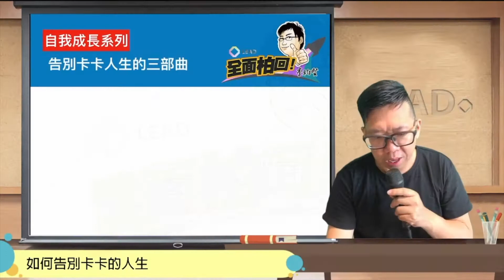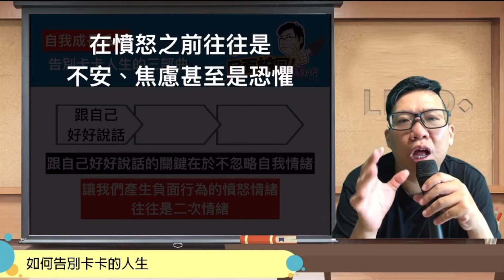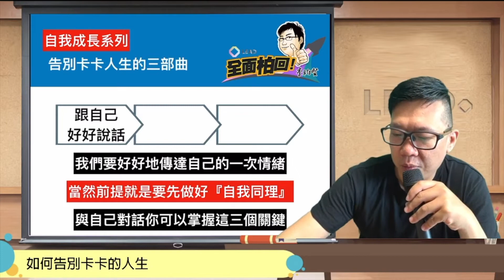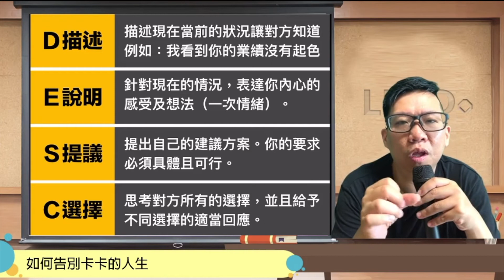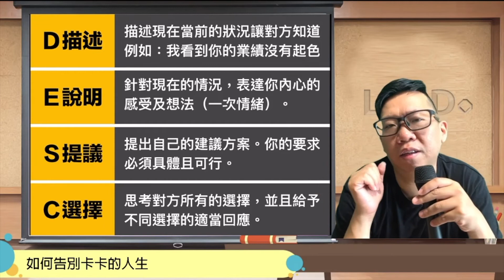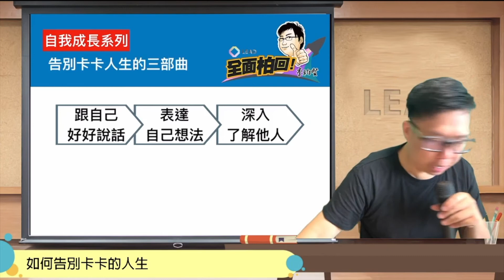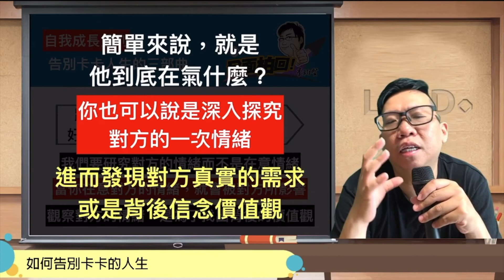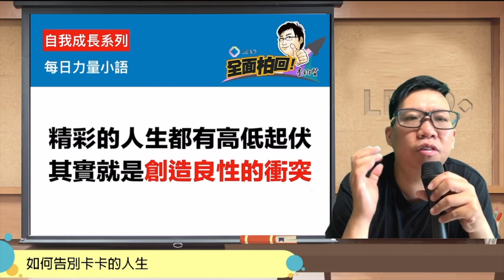全面柏回 如何告別卡卡的人生